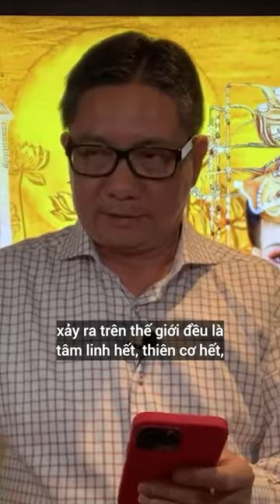Ngô Tuấn Kiệt official - Clip 138 1Tay T4 2022 Thuan Thien Nghich Thien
Sư cô Hương Nhũ, Hòa Thượng Thích Trí Quảng, Sư Ông An Lạc Hạnh, Thầy Thích Phước Tiến là những vị Giảng Sư suốt đời mang chánh pháp bay xa đến mọi người. Là Phật Tử mến mộ đạo Pháp, luôn cố gắng học tập giáo Pháp của Đức Phật mỗi ngày thông qua các bài giảng của Sư cô Hương Nhũ, Hòa thượng Thích trí quảng, Thích Pháp Hòa, Sư ông An Lạc Hạnh, Thích Thiện Thuận. Nên mình đã lập ra kênh youtube này để truyền tải lại những bài giảng pháp ý nghĩa sâu sắc này đến được với nhiều người hơn.

►Thích nghe giảng pháp sẽ tăng trưởng phước báu nhanh chóng tiến bộ trên con đường tu học Phật Pháp.
►Thích nghe giảng pháp học tập đức tính Phật dạy để giữ gia đình luôn hòa thuận, hạnh phúc.
►Thích nghe pháp khiến tâm luôn thanh tịnh và nguyên vẹn không phạm lỗi lầm.
►Thích nghe Pháp nhất tâm nghe pháp chắc chắn bạn sẽ được hạnh phúc và an lạc.
►Thích nghe Pháp trí tuệ tăng trưởng, tầm nhìn quảng đại, trái tim bao la, rộng lớn.

►Trong nhịp sống hối hả, tấp nập, bon chen hiện nay khiến chúng ta khá mỏi mệt. Sự thảnh thơi, an lạc, bình yên là điều mà con người hiện đại đang tìm kiếm. Vậy thì bạn hãy tìm đến những triết lý sâu sắc của lời phật dạy trong nền tảng Phật giáo để có được những giây phút thư thái, an lạc. phat phap nhiem mau đối với tất cả chúng sanh khi biết tin vào nhân quả thay đổi sống tích cực.

►Lời Phật dạy sâu sắc thông qua những giờ thuyet phap quý báu của các giảng sư sư cô Hương Nhũ, thich nhat hanh, thích nhất hạnh, thay thich nhat hanh, thích phước tiến, thich phuoc tien, thich tri quang, thích trí quảng. Những bài dạy có ý nghĩa to lớn về nhân quả báo ứng đời này đời sau. Luật nhân quả là quy luật khách quan và công bằng nhất dù bạn có theo đạo Phật hay không thì bạn cũng tuyệt đối nên tin.

►Phat giao là niềm tin vững chắc của trí tuệ và sự từ bi trong sâu thẳm tâm hồn. Lợi ích quý báu của việc Thích nghe pháp, học tập giáo Pháp của Đức Phật :
►Sư cô Hương Nhũ, Hòa Thượng Thích Trí Quảng, Sư Ông An Lạc Hạnh, Thầy Thích Phước Tiến là những vị Giảng Sư suốt đời mang chánh pháp bay xa đến mọi người. Là Phật Tử mến mộ đạo Pháp, luôn cố gắng học tập giáo Pháp của Đức Phật mỗi ngày thông qua các bài giảng của Sư cô Hương Nhũ, Hòa thượng Thích trí quảng, Sư ông An Lạc Hạnh, Thích Thiện Thuận. Nên mình đã lập ra kênh youtube này để truyền tải lại những bài giảng pháp ý nghĩa sâu sắc này đến được với nhiều người hơn.

Xin chân thành cảm ơn quý vị đã lắng nghe pháp thoại!

► Sư cô Hương Nhũ trụ trì chùa Thiên Quang - 106/16 Khu Phố Tân Hòa - P. Đông Hòa - TP. Dĩ An - Tỉnh Bình Dương
© Bản quyền thuộc về Thiên Quang Media